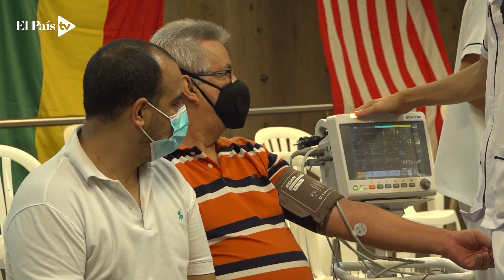Así funciona un megacentro de vacunación en Cali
Conozca el proceso que adelantan los megacentros de vacunación contra el covid-19 en Cali.  Por ahora, hay cinco operando, repartidos así: Estadio, coliseo María Isabel Urrutia, almacenes La 14 de Calima y Pasoancho y Ciudadela Educativa Nuevo Latir.